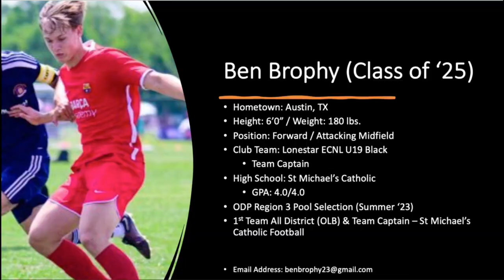Ben Brophy (Class of 2025) - College Soccer Prospect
Ben Brophy is a college soccer prospect who is a current junior (Class of 2025) from Austin, TX. Ben attends St Michael's Catholic school. He is a target 6''0''/180 lbs forward / attacking midfielder who also captains the Lonestar ECNL U19 Black team. Ben was a ODP Region 3 pool selection for the Summer of 2023.

Ben is also an outstanding student, holding a perfect 4.0 GPA. He also was 1st Team All District OLB/Team Captain for the St Michael's Catholic football team.